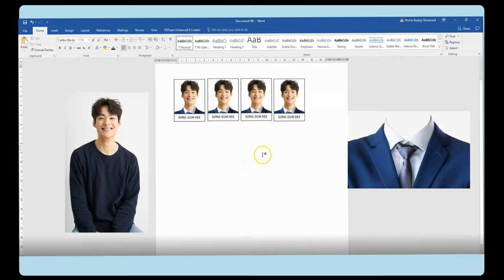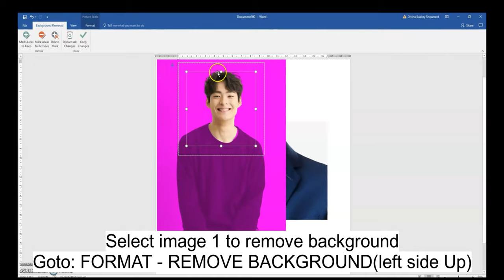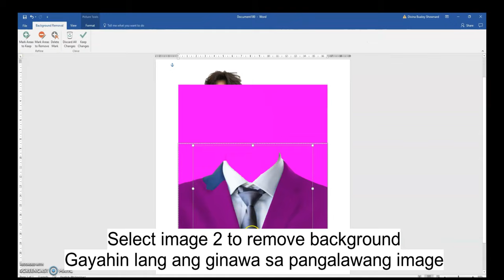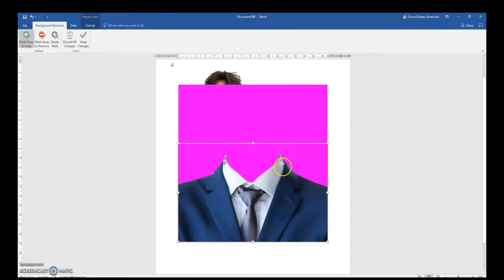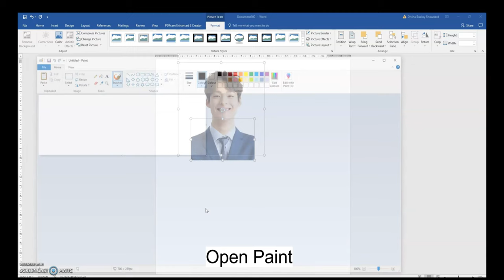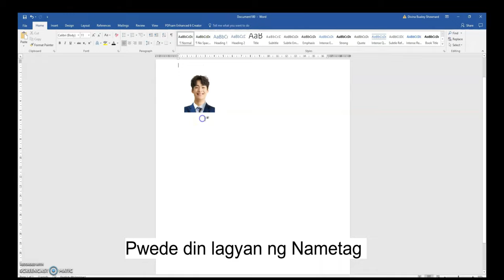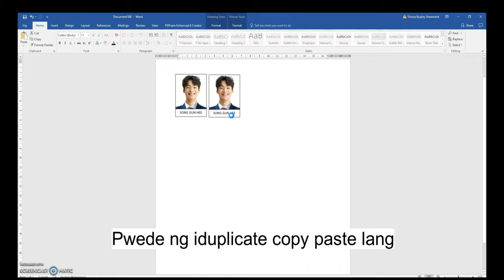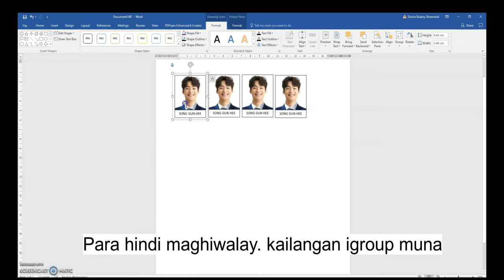How to Make 2x2 ID Pic using MS Word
Edit your 2x2 picture like a pro using MicroSoft Word